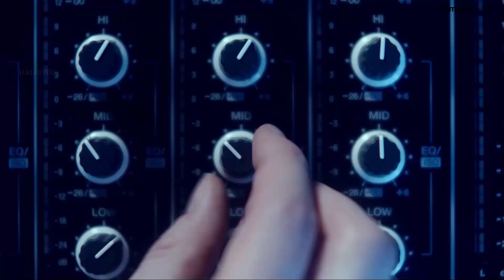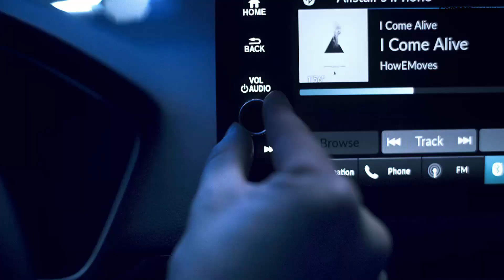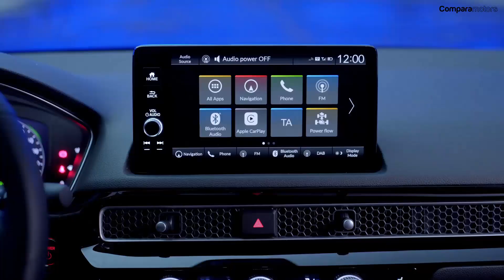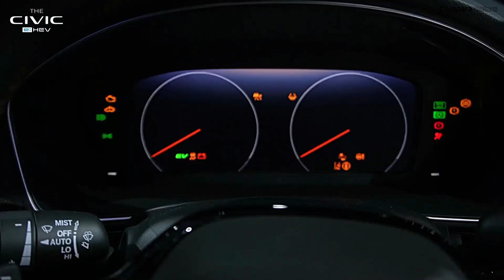⚡HONDA CIVIC HÍBRIDO 2022 - 2023 EL ANTI TOYOTA COROLLA HYBRID.